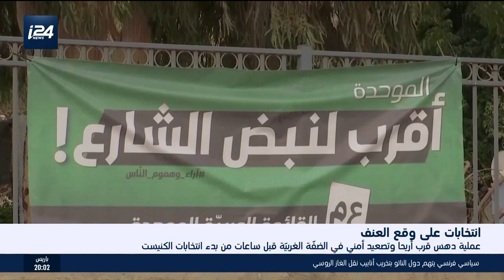هذا المساء: هل سيؤثر الوضع الأمني في الضفة الغربية على الناخب الإسرائيلي؟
عملية في أريحا اليوم وسبقتها أخرى أوقعت قتيلًا أمس في كريات أربع: كيف لهذه الموجة من العمليات أن تؤثر على قرار الناخب الإسرائيلي بالتصويت يوم الثلاثاء وهل حتمًا تساعد نتنياهو في العودة إلى سدة الحكم؟

هذا المساء مع بشار زغيّر
الضيوف:
إيتان دانچوت - سكرتير عسكري لوزراء أمن إسرائيليين سابقين
د. أحمد غنيم - قيادي في حركة فتح
شكيب شنان - خبير في الشأن الإسرائيلي